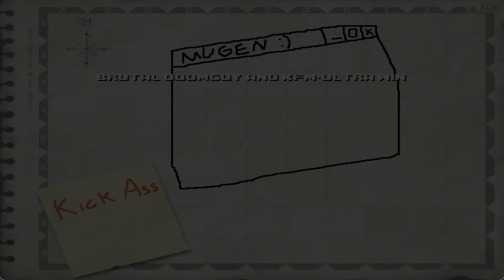mugen 1.1b1 eve battle brutal doomguy, kfm-ultra, robo kung fu, duke nukem vs archetype sun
i wanna pause my mugen contents for other video games contents